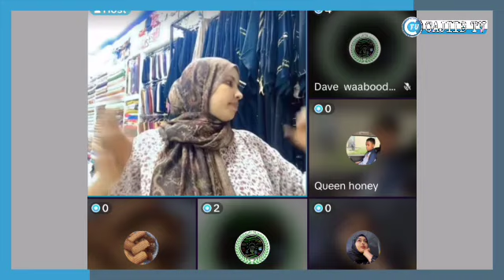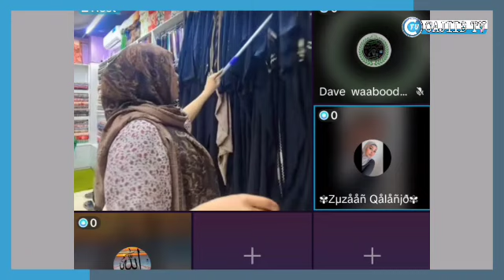fadumo baranbura oo kashiftey nagaha yuruba jogo dhibatada haysato